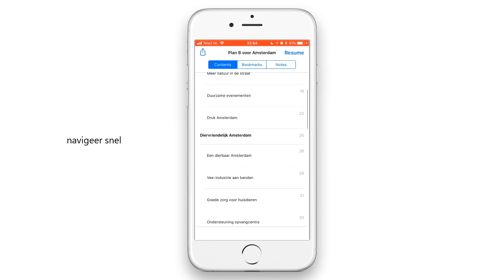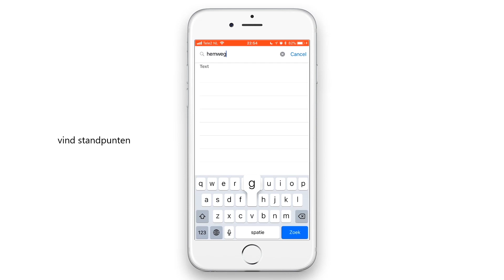E-Publicatie Plan B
In deze handleiding zie je hoe je de E-Publicatie van Plan B in Amsterdam, het verkiezingsprogramma 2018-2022 van de Partij voor de Dieren in Amsterdam, handig kunt doornemen en gebruiken.
Gemaakt door: Chris Elings